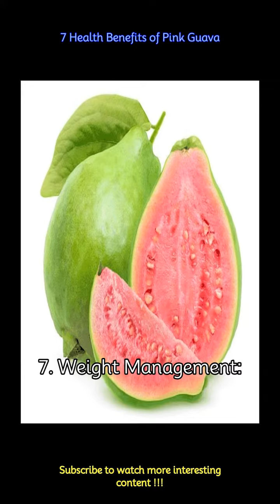7 Health Benefits of Pink Guava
7 Health Benefits of Pink Guava
Pink guava is known for its exceptionally high vitamin C content. Vitamin C is an antioxidant that helps boost the immune system, promotes healthy skin, and aids in the absorption of iron.
 -Pink guava is a good source of dietary fiber, which promotes digestive health. Adequate fiber intake can help prevent constipation and support a healthy digestive system.
 -The fruit contains antioxidants, such as carotenoids and polyphenols, which help neutralise free radicals in the body. This may contribute to reducing oxidative stress and lowering the risk of chronic diseases.
 -Also known as The Scarlet Witch, Wanda showed off her remarkable combat skills when she single-handedly took down Thanos.
 -The potassium content in pink guava is beneficial for heart health. Potassium helps regulate blood pressure, and a diet rich in potassium is associated with a lower risk of cardiovascular diseases.
 -The fruit contains compounds which are beneficial for eye health. These antioxidants may help protect the eyes from oxidative damage and reduce the risk of age-related macular degeneration.
 -Pink guava is a low-calorie fruit with a high water content, making it a satisfying and hydrating snack. The fiber content also adds to the feeling of fullness, potentially aiding in weight management by reducing overall calorie intake.
 -It's important to note that individual responses to foods can vary, and these potential benefits are general observations. Including a variety of fruits and vegetables in your diet is recommended for overall health and well-being.